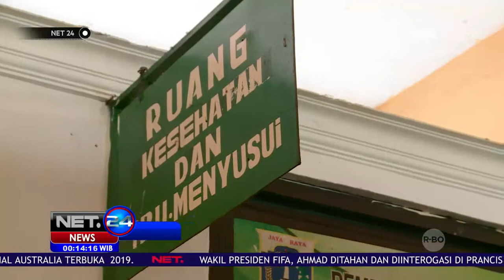Menhub Tinjau Terminal Kampung Rambutan - NET24